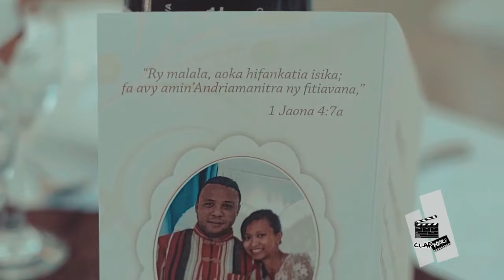CLAPBOARD TELOIRAY MEDIA DU 30 SEPTEMBRE 2021 BY TV PLUS MADAGASCAR